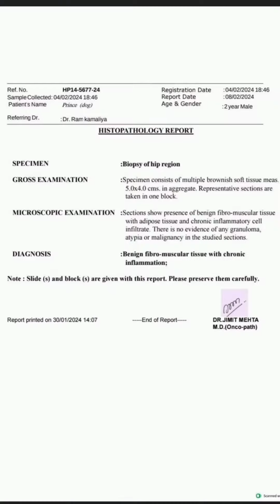Sab Ramji Ki Kripa Hai | Prince Biopsy Report Result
sorry for late uploading...actually i was facing some health issue due to which the video editing & posting got delayed..This video is of this saturday 10.02.24.